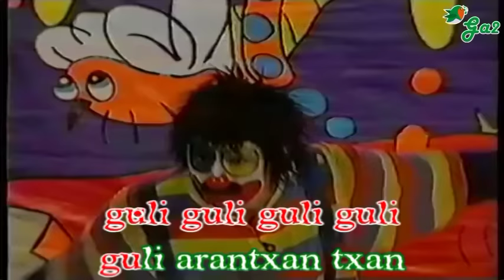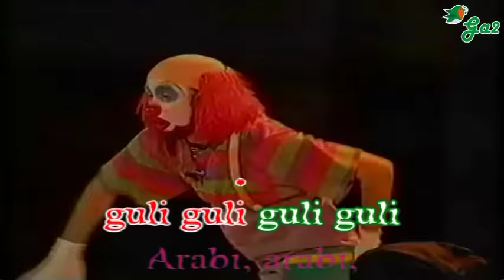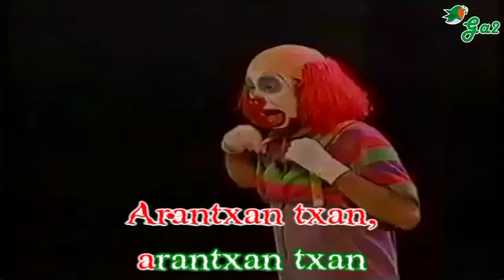Arantxan txan (Takolo, Pirrutx eta Porrotx)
Arantxan txan, arantxan txan
guli guli guli guli guli arantxan txan

-Orain, azkarrago egingo dugu
-Trena bezain azkar

Arantxan txan...

-Azkarrago oraindik
-Hegazkinez!

Arantxan txan...

-Eta bukatzeko...
-Suziria bezain azkar

Arantxan txan...